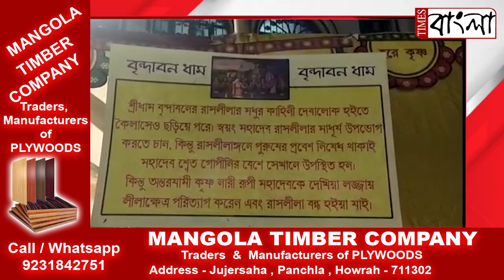শান্তিপুরের রাস দেখতে এসেছেন! যারা সশরীরে রাস দেখতে আসতে পারেননি তাদের জন্য রইলো এই বিশেষ প্রতিবেদন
শান্তিপুরের রাস দেখতে এসেছেন!যারা সশরীরে রাস দেখতে আসতে পারেননি তাদের জন্য রইলো আমাদের এই বিশেষ প্রতিবেদন। ঘরে বসে উপভোগ করুন শান্তিপুরের রাস।